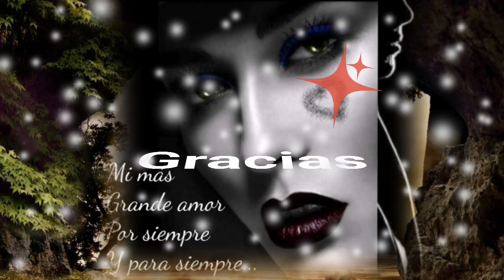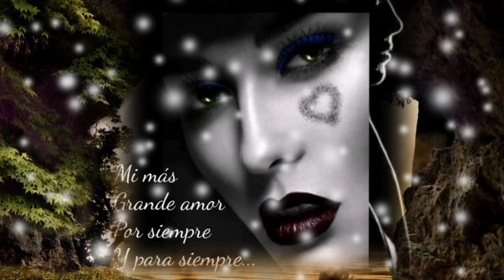DUELE RECORDAR TUS PROMESAS FRENTE AL MAR - LOS YONIC'S (serge djbcmx)